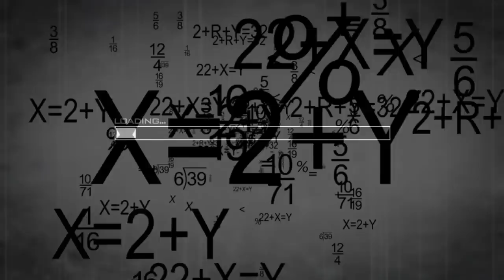Huling Masayang Video Ni Jamir Garcia Ng SLAPSHOCK Bago Sya Masawi | Jevara PH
Panuorin natin ang huling video ni Jamir Garcia ng Slapshock na masaya pang kasama ang kanyang pamilya bago sya masawi.